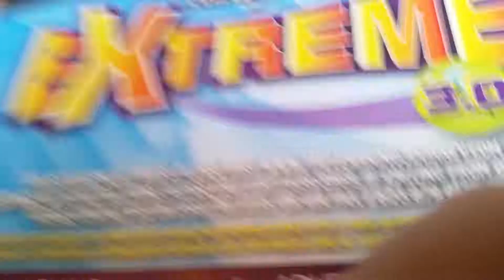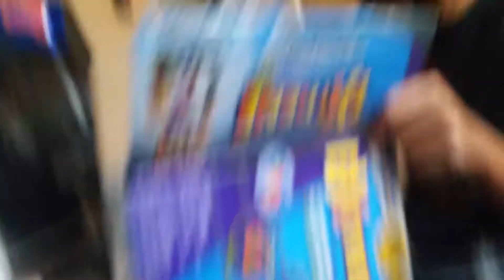How to make an airport part3